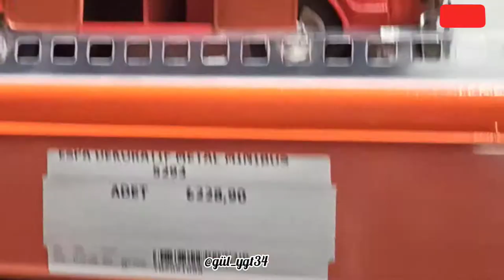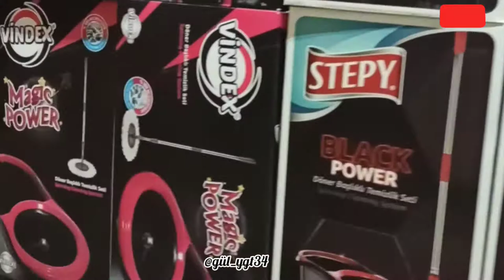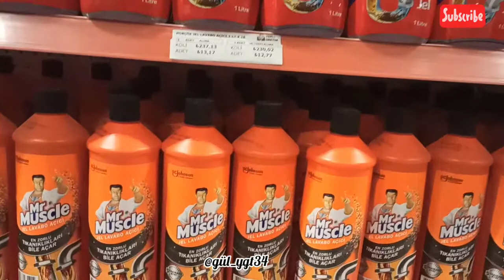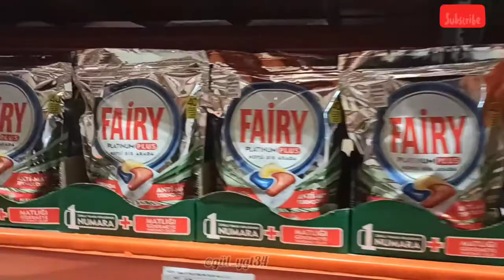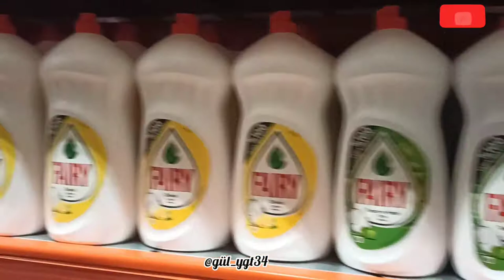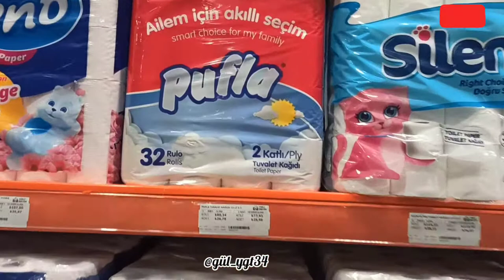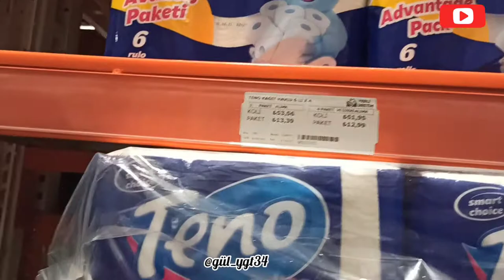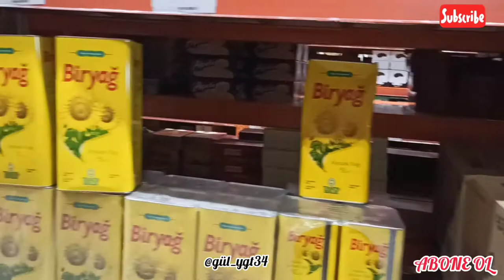AVM Vlog 😎 Hesaplı AVM Turu 💯 Kışlık Toptan Alışveriş İçin En Uygun AVM Turu 🤑🤑🤑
alışveriş videoları,
alışveriş videosu,
alışverişim,
alışverişi,
alışveriş merkezinde kalmak,
alışveriş market,
alışveriş denemeli,
alışveriş vlog market,
alışveriş merkezi,
alışveriş müzikleri,
alışveriş arabası,
alışveriş abur cubur,
alışveriş alışveriş,
alışveriş asmr,
alışveriş addax,
alışveriş arabası go kart,
alışveriş arabası drift,
alışveriş aldıklarım,
alışveriş bağımlılığı,
alışveriş bershka,
alışveriş blogları,
alışveriş bim,
b&h alışveriş,
alışveriş challenge,
alışveriş cemre solmaz,
alışveriş ceren yaldız,
alışveriş cilt bakımı,
alışveriş challenge prenses elif,
alışveriş crop,
alışveriş cgh,
alışveriş çılgınlığı,
alışveriş çantası dikimi,
alışveriş çantası yapımı,
alışveriş çantası,
alışveriş çılgınlığı tlc türkçe,
alışveriş çok güzel hareketler,
alışveriş çizgi filmleri,
alışveriş çeyiz,
behzat ç alışveriş,
alışveriş dünyası,
alışveriş delisi,
alışveriş dizi,
alışveriş dila kent,
alışveriş duygu özaslan,
alışveriş damla altun,
alışveriş deneme,
d&r alışverişi,
d&r manga alışverişi,
d&r kitap alışverişi kargo,
d&r okul alışverişi 2021,
d&r internetten alışveriş nasıl yapılır,
okula dönüş alışverişi d&r,
d&r alışverişi 2021,
alışveriş ecrin su çoban,
alışveriş esila biltekin,
alışveriş erkek,
alışveriş elbise,
alışveriş ecrin,
alışveriş enes batur,
alışveriş esila,
alışveriş ev,
e alışveriş sitesi kurmak,
e girl alışverişim,
alışveriş filesi nasıl örülür,
alışveriş filesi,
alışveriş filmleri,
alışveriş fişi,
alışveriş fon müzikleri,
alışveriş fenomen tv,
alışveriş fişi ile para kazanma,
alışveriş gratis,
alışveriş giyim,
alışveriş günü,
alışveriş güldür güldür,
alışveriş görevi big brother,
alışveriş giysi,
alışveriş gratis watsons,
alışveriş gezgini,
alışveriş hastalığı,
alışveriş hileleri,
alışveriş hm,
h&m alışverişim,
h&m home alışveriş